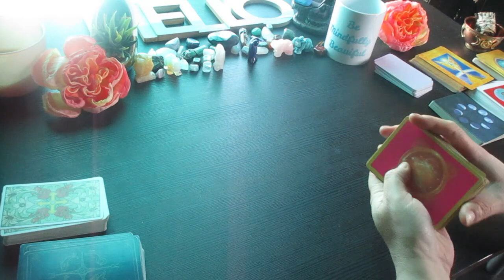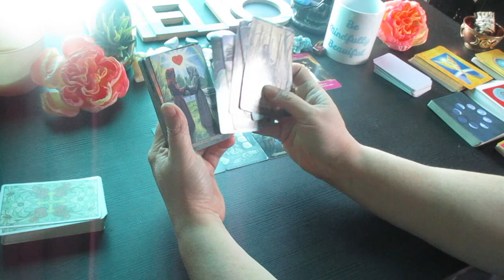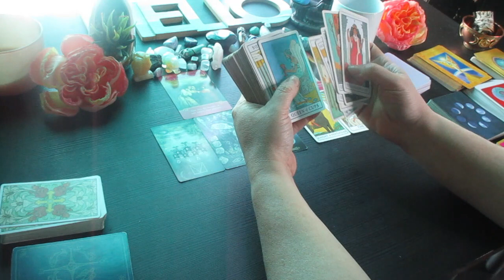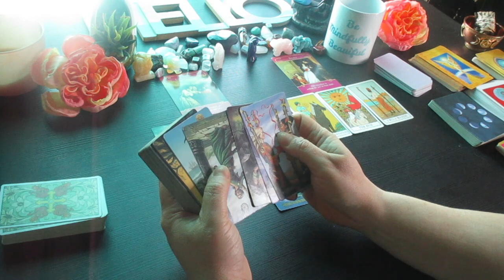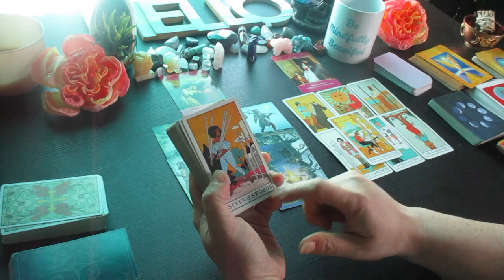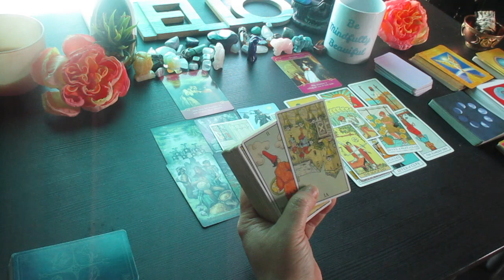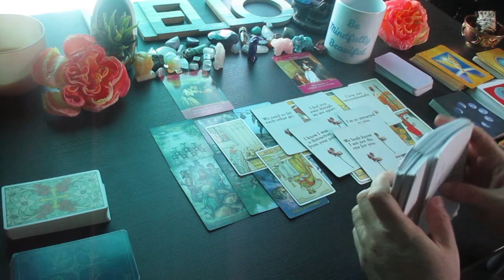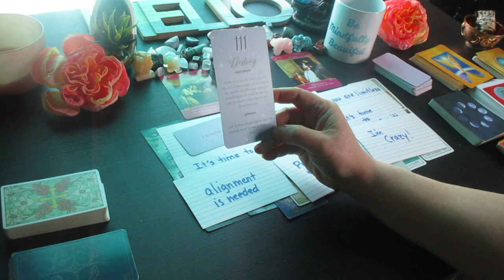CAPRICORN: The Truth About This Connection! You Vs Them Love Tarot Reading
Much love!
~Renee G